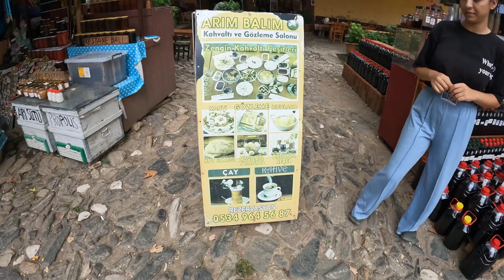Ottoman Village Walking Tour in | bursa tour guide [ CUMALIKIZIK ] in Bursa.Turkey zaid exolore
,stanbul on tour,attraction istanbul.turkey visit,places to visit in istanbul in one day,istanbul tourist,places near istanbul to visit,best of istanbul,istanbul turkey-istanbul,istanbul tour places
beach antalya,turkey holidays hotels,how many hotels in istanbul,antalya trip
amazone
GEAR USED

○ Go pro 11
○ Waterproof Housing Case Go pro 11
○ SanDisk Extreme Pro microSD